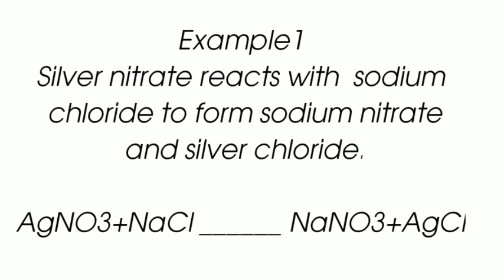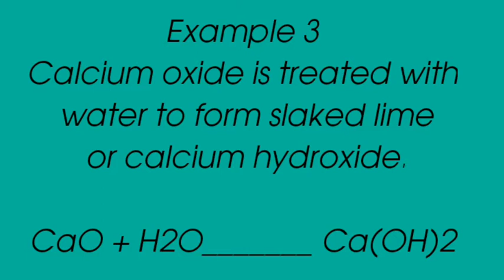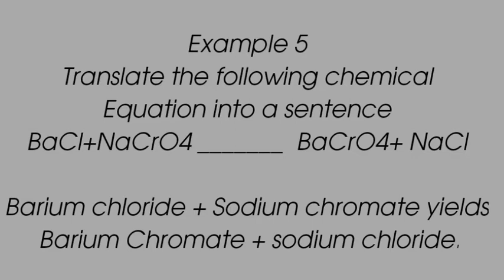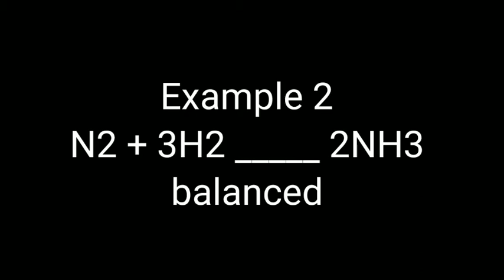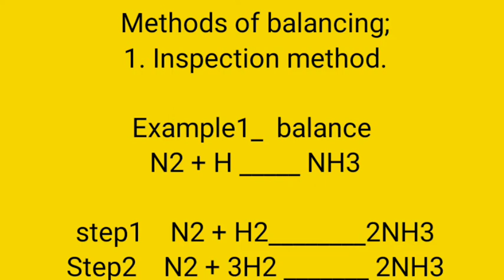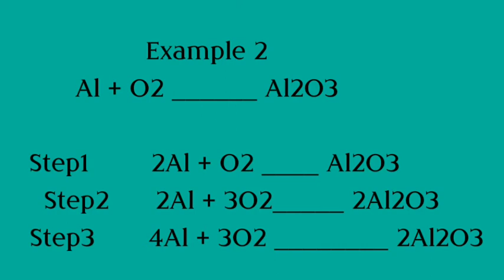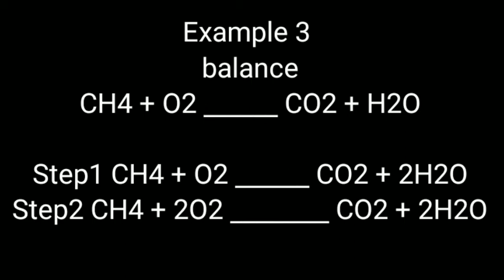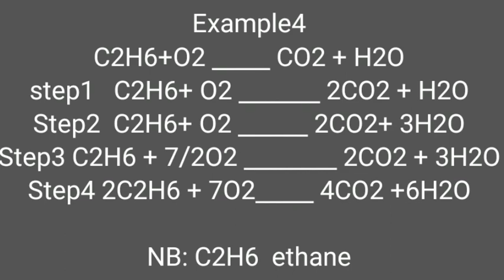Writing Chemical Equations/F2 CHEMISTRY/Chapter2/LESSON4